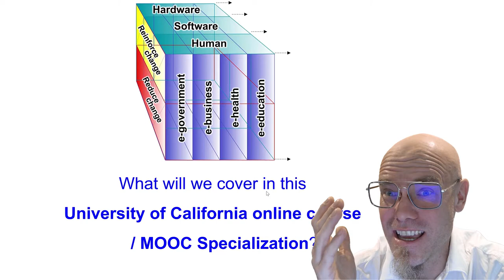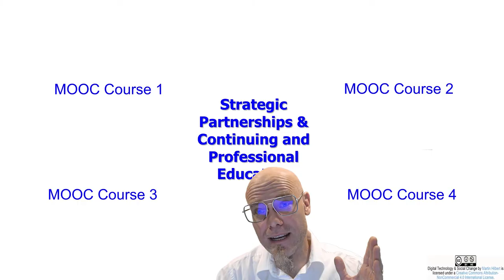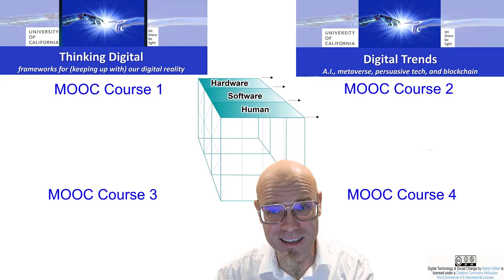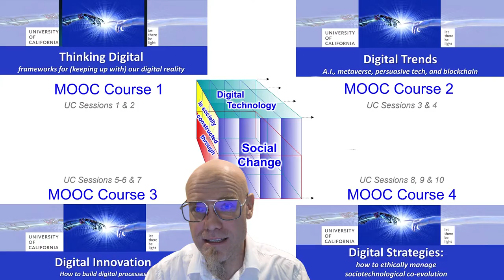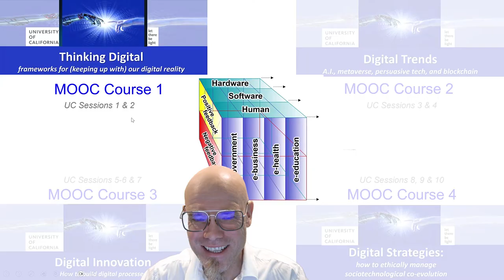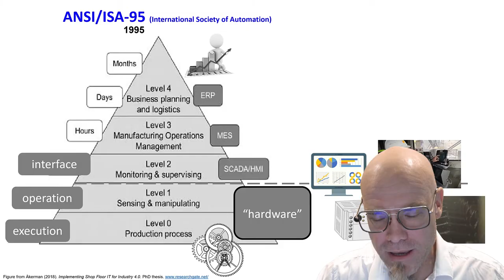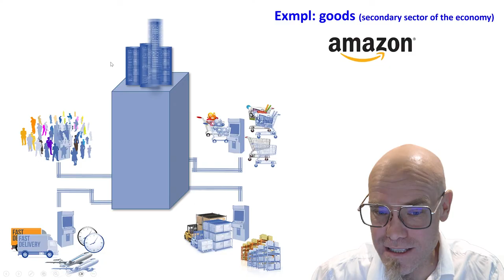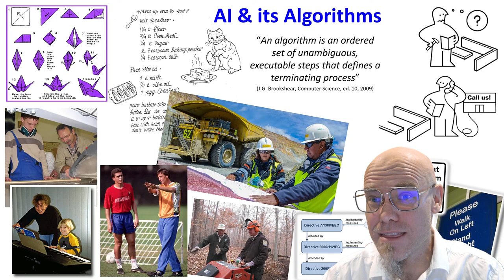DTSC: 1.5 What will we cover in this 2023 online course?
The Open Online Version consists of a Specialization that grants an official Certificate (its also includes hands-on labs), and can be found